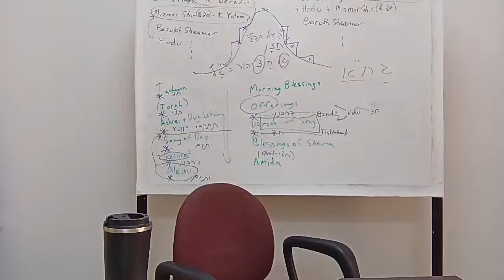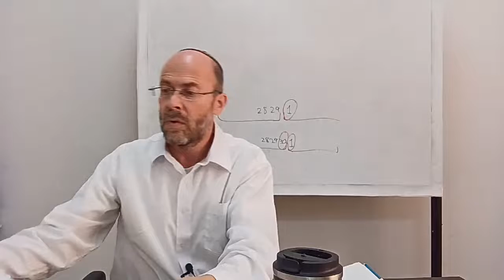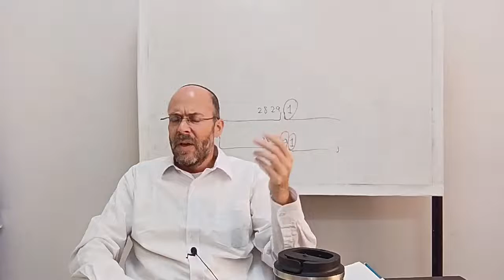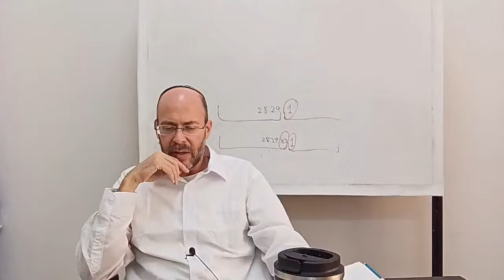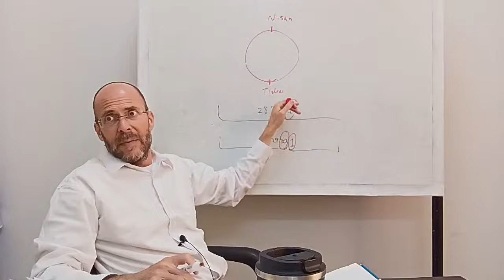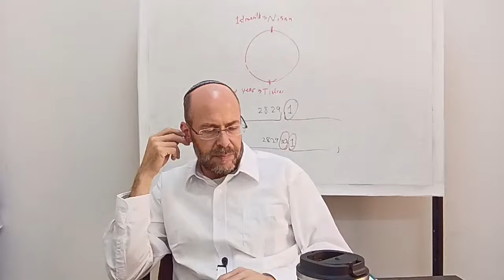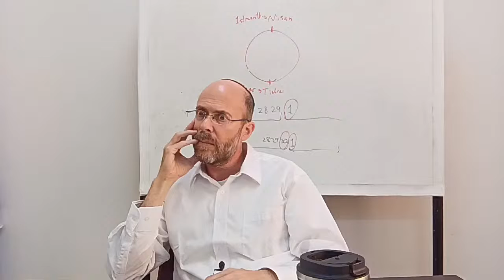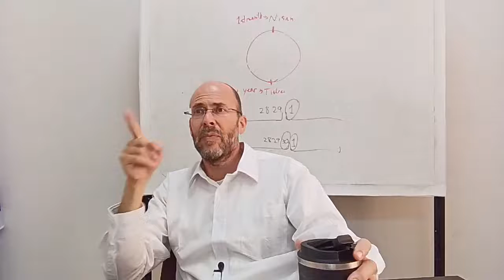Fundamentals of Judaism - Rabbi Menachem Weinberg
Uploaded live from Machon Meir on 29 June 2022